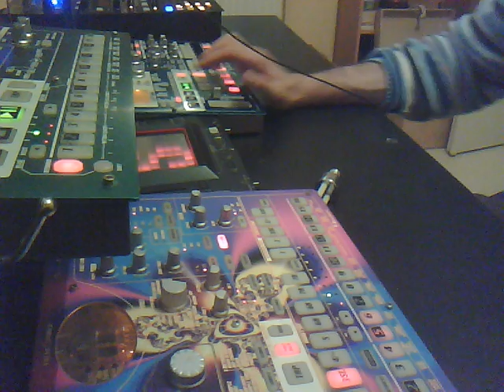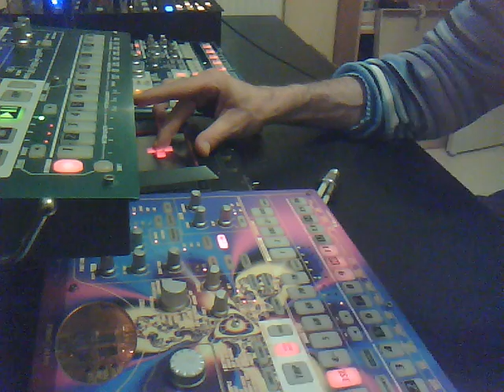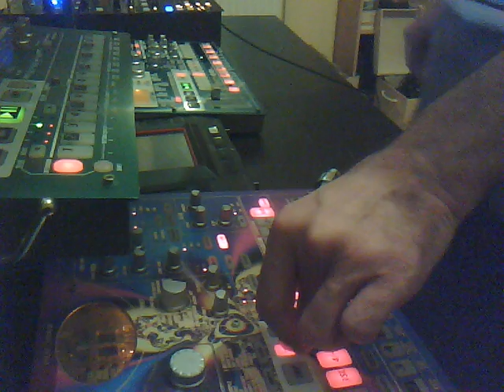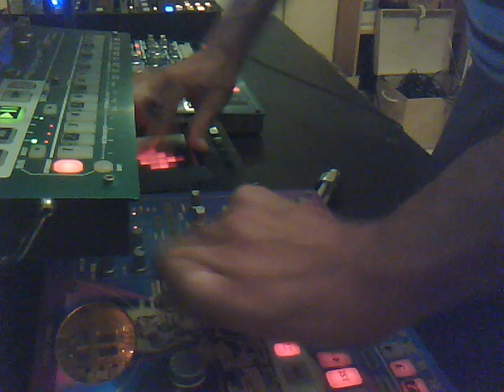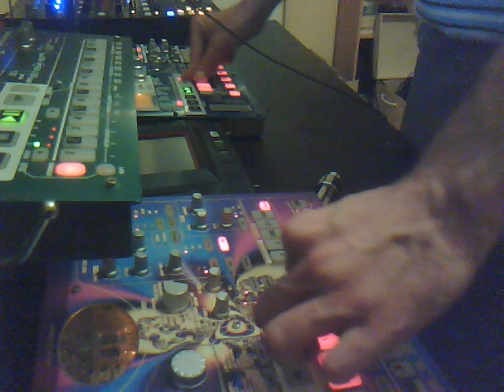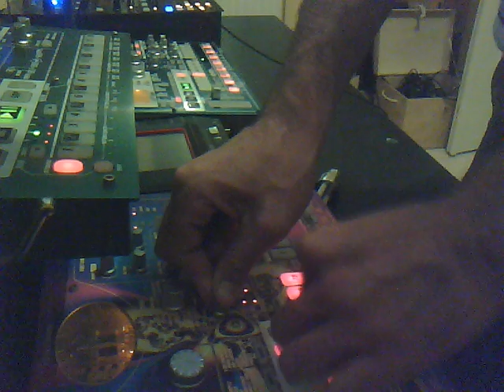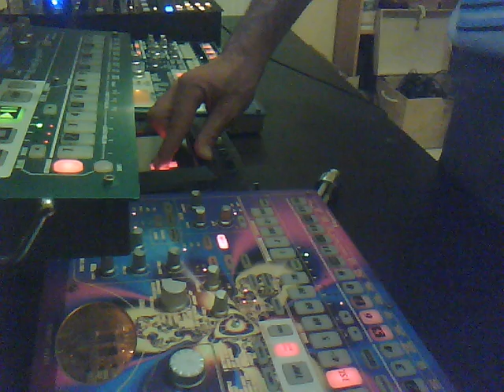mensonge et enculerie by dj script (suite live " faut pas se debattre ..." )esx emx kaoss pad korg